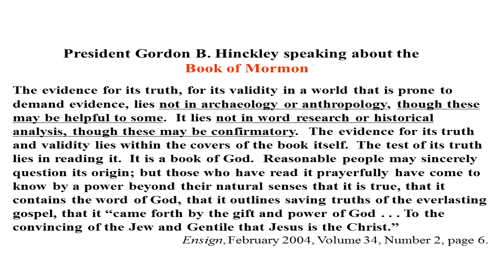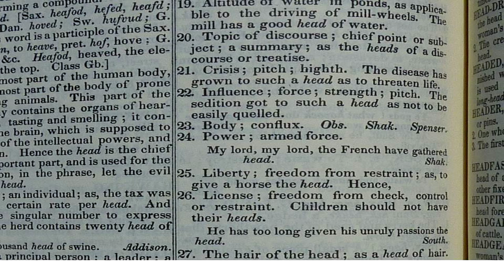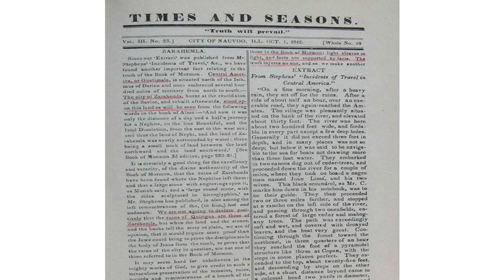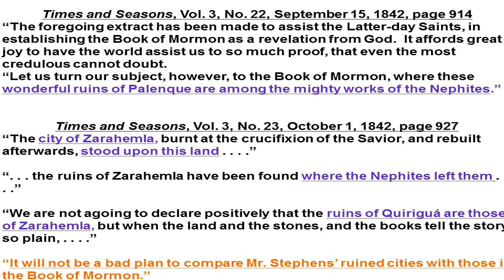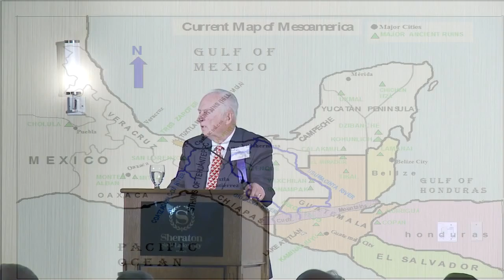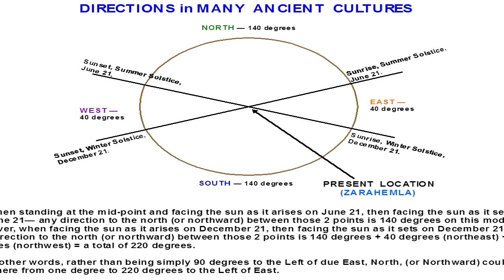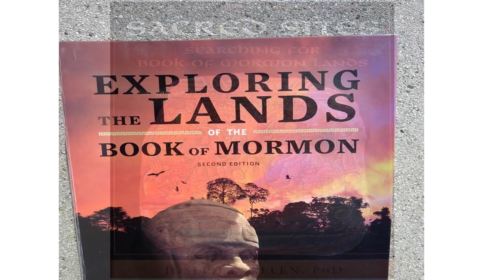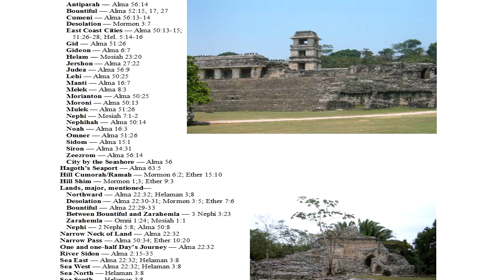Summary of Book of Mormon Evidence in the Americas